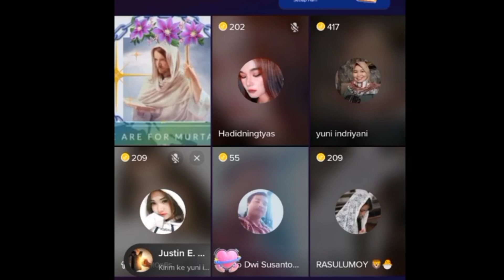MUSLIMAH NYANYI LAGU ROHANI | PRIA RT06 IKUT YESUS KARENA 72 BIDADARI